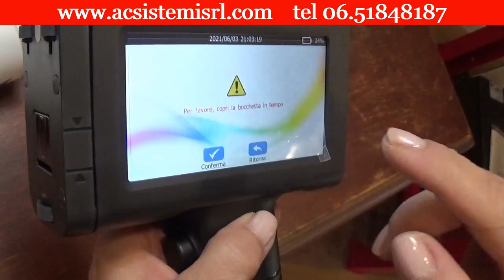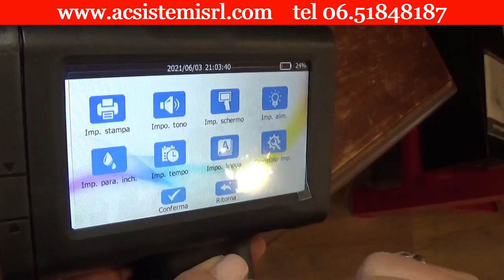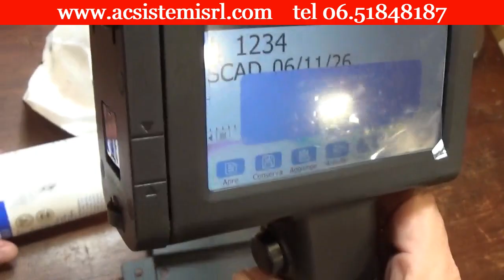MARCATORE K6 COME IMPOSTARE I LIVELLI DI INCHIOSTRO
🟪🟩🟧Il K6 è un marcatore portatile dotato di inchiostri a rapida essiccazione e a base acqua.

E' adatto alla marcatura di superfici non porose come vetro, metallo, plastica e superfici porose come il cartone.

Grazie al suo ampio display touch screen da 4,3" è possibile configurare ed impostare la stampa, senza l'utilizzo del PC.

Con il marcatore K6 è possibile stampare testi, numeri, data, lotto, immagini, codici a barre, codici QR e progressivi.

🧩CARATTERISTICHE:
Risoluzione fino a 600 dpi
Altezza di stampa da  2 mm a 12.7mm
Distanza di stampa da 2 a 5 mm
Inchiostro a rapida essiccazione in diversi colori da 42 ml: nero, rosso, verde, giallo, bianco,blu
Facile da utilizzare ed economico